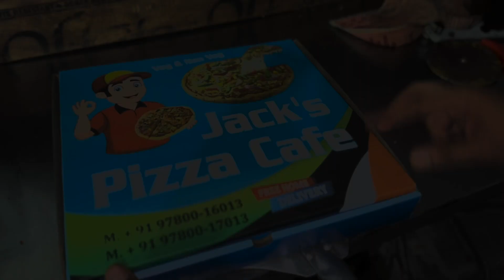Cheese Burst Pizza done by lovepreet king 👑. It's just a clip see full video in next video.....😎